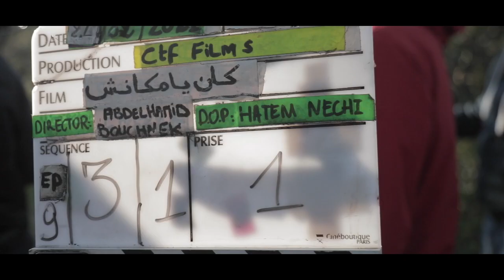عودة على تصوير سلسلة "كان يا ماكانش"